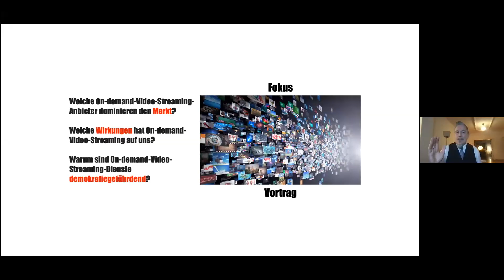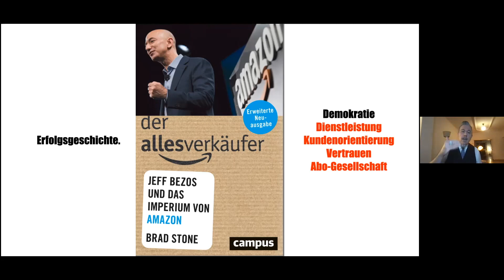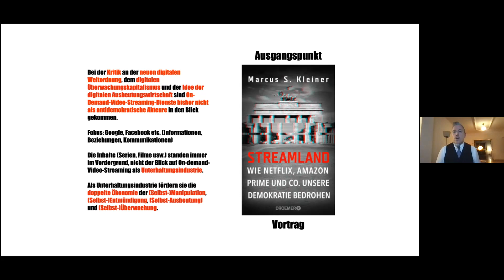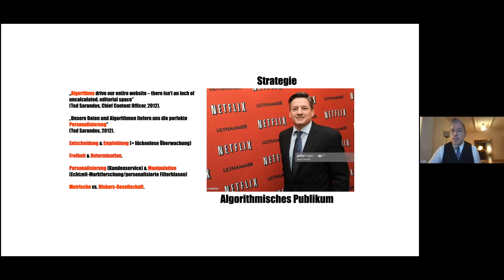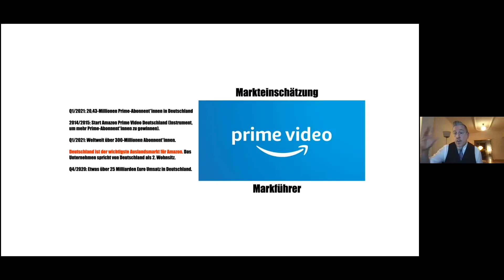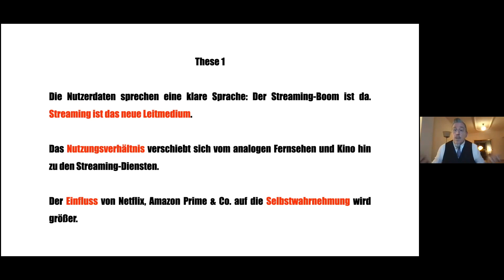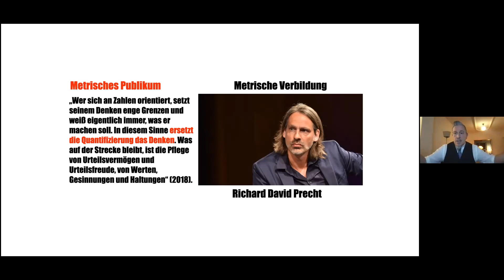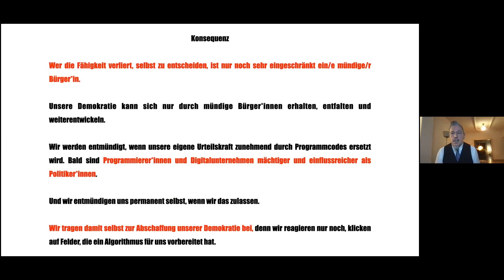Prof. Dr. Marcus S. Kleiner: Streamland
Wie Netflix, Amazon Prime & Co. die Demokratie bedrohen

Die Medienlandschaft wird zunehmend von kommerziellen Streamingdiensten dominiert. Der Vortrag benennt mögliche Gefahren für die Demokratie.

Zur Person:
Professor Dr. Marcus S. Kleiner  ist Vizepräsident Kreativität und Interaktion an der SRH Berlin University of Applied Sciences, einer privaten Fachhochschule. Er ist der zum SRH-Verbund zugehörigen School of Popular Arts (SOPA) als Professor für Medien- und Kommunikationswissenschaft zugeordnet. Der von ihm betreute Studiengang ist der Masterstudiengang Medien und Kommunikation.

Freiberuflich arbeitet Professor Kleiner darüber hinaus als Medienberater, Projekt- und Eventmanager, Veranstalter, Moderator, Texter und Hörspielautor sowie als Medienexperte in Print, Radio und Fernsehen. Seit September 2015 hat Kleiner die Radio-Rubrik "SWR1 Musik-Professor" und seit Januar 2016 die Radio-Rubrik "SWR3 Ansichtssache".

In seinem Vortrag bezieht sich Professor Kleiner auf sein 2020 erschienenes Buch "Streamland: Wie Netflix, Amazon Prime & Co. unsere Demokratie bedrohen."

Zu dem Vortrag von Professor Dr. Marcus S. Kleiner hatten

gemeinsam eingeladen.